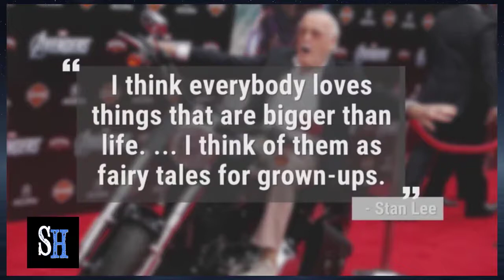Spiderman Creator, Comic Book Legend Stan Lee Has Passed At Age 95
Stan Lee, the comic book mastermind who changed the landscape of the superhero genre by creating countless beloved characters, has died at age 95.

An attorney for Lee's daughter, J.C. Lee, said the creative dynamo who revolutionized the comic world by introducing human frailties in superheroes such as Spider-Man, The Fantastic Four and The Incredible Hulk, was declared dead Monday at Cedars-Sinai Medical Center in Los Angeles.

In a statement to Fox News Shane Duffy, CEO of Stan Lee’s POW! Entertainment, said: "We at Stan Lee’s Lee POW! Entertainment are saddened by the loss of our friend and mentor Stan Lee, the father of pop culture.  His passing today marks a devastating and painful moment in time, but the legacy of Stan Lee, through his creative genius and his universes of characters, will continue to reach the world of true believers for generations to come.

"Our thoughts and prayers are with his family and the fans of not only his work, but of him, as a friend who made the world a better place," the statement continued. "He was a true iconic pioneer with no comparable second. It has been an honor to work beside him."

Lee had experienced several health issues throughout the past year including a battle with pneumonia as well as issues with his vision.

As the top writer at Marvel Comics and later as its publisher, he revived the industry in the 1960s by offering the costumes and action craved by younger readers while insisting on sophisticated plots, college-level dialogue, satire, science fiction, even philosophy.

Millions responded to the unlikely mix of realistic fantasy, and many of his characters, including Spider-Man, the Hulk and X-Men went on to become stars of blockbuster films. Recent projects he helped make possible range from the films "Black Panther" and "Doctor Strange" to such TV series as "Agents of S.H.I.E.L.D." and "Guardians of the Galaxy."

"I think everybody loves things that are bigger than life. ... I think of them as fairy tales for grown-ups," he told The Associated Press in a 2006 interview. "We all grew up with giants and ogres and witches. Well, you get a little bit older and you're too old to read fairy tales. But I don't think you ever outgrow your love for those kind of things, things that are bigger than life and magical and very imaginative."

Lee considered the comic-book medium an art form and he was prolific: By some accounts, he came up with a new comic book every day for 10 years.

He hit his stride in the 1960s when he brought the Fantastic Four, the Hulk, Spider-Man, Iron Man and numerous others to life.

"It was like there was something in the air. I couldn't do anything wrong," he recalled.

His heroes, meanwhile, were a far cry from virtuous do-gooders such as DC Comics' Superman.

The Fantastic Four fought with each other. Spider-Man was goaded into superhero work by his alter ego, Peter Parker, who suffered from unrequited crushes, money problems and dandruff. The Silver Surfer, an alien doomed to wander Earth's atmosphere, waxed about the woeful nature of man. The Hulk was marked by self-loathing. Daredevil was blind and Iron Man had a weak heart.

"The beauty of Stan Lee's characters is that they were characters first and superheroes next," Jeff Kline, executive producer of the "Men in Black" animated television series, told The Blade of Toledo, Ohio, in 1998.

Some of Lee's creations became symbols of social change — the inner turmoil of Spider-Man represented '60s America, for example, while The Black Panther and The Savage She-Hulk mirrored the travails of minorities and women.

Lee scripted most of Marvel's superhero comics himself during the '60s, including the Avengers and the X-Men, two of the most enduring. In 1972, he became Marvel's publisher and editorial director; four years later, 72 million copies of Spider-Man were sold.

"He's become our Mickey Mouse," he once said of the masked, web-crawling crusader.

Lee also published several books, including "The Superhero Women" in 1977 and "How to Draw Comics the Marvel Way" the following year, when he was named publisher of the year by the Periodical and Book Association of America.

Lee’s death falls on Veterans Day, which is fitting as he served in World War II with the U.S. Army Signal Corps from 1942 to 1945. Lee reportedly enlisted in the military shortly after hearing about the attack on Pearl Harbor.

In his final post to social media, he wished fans a happy Veterans Day while sharing an image of himself from his army days.